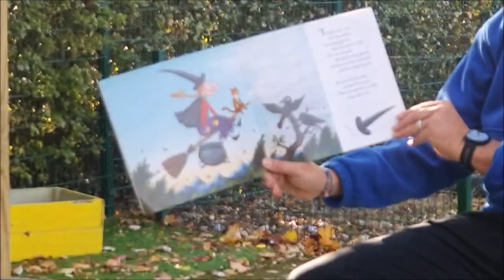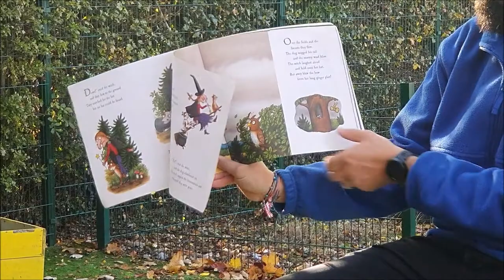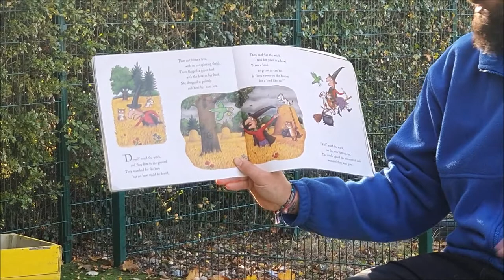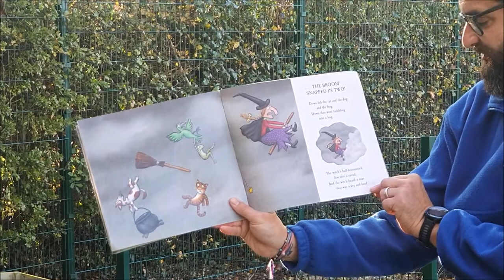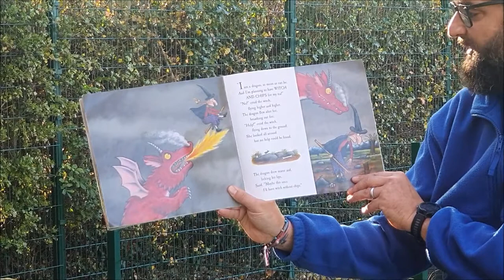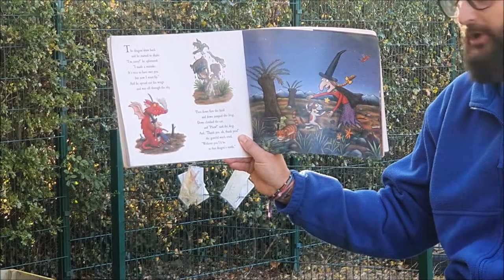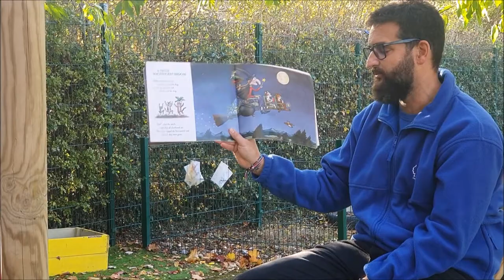Room on the Broom